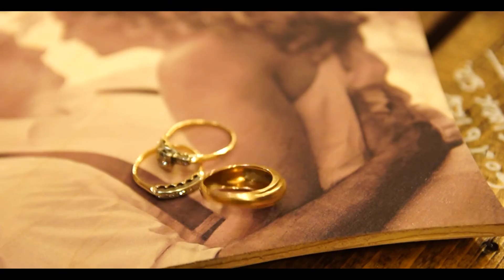Gorgeous wedding video | Kris & Craig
The union of Kris and Craig Bell. It was a beautiful November day, the foliage and weather was just stunning! The entire bridal party was fun and outgoing as well as super photogenic. We really enjoyed spending the day with Kris and Craig as well as their families and friends.